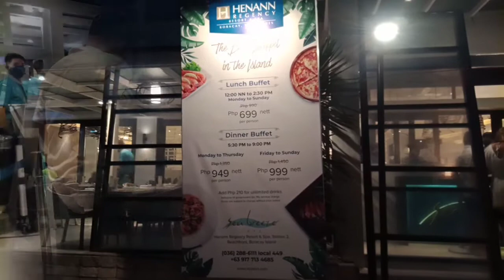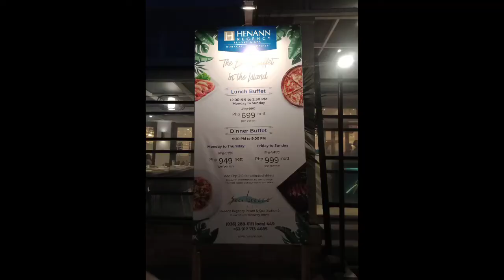Vlog#21 BIRTHDAY Celebration of my colleagues @ Sea Breeze Cafe at Henann Regency Spa and Resort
Vlog#21 BIRTHDAY Celebration of my collegues @ Sea Breeze Cafe at Henann Regency Spa and Resort

Hi Chubs!! ☺️☺️

Last August 31, 2022, were celebrating the birthday of Jmark (my colleagues) @ Sea Breeze Cafe, together with the Boracay Holiday Resort Family. Its a Buffet style, there's a lot of choices.